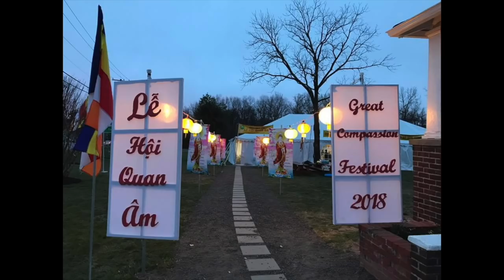VATVOnline | Donal Trump và Cờ Đỏ Sao Vàng - Phần 2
14/03/2019
Bích Phượng